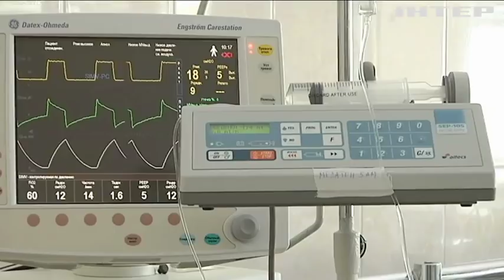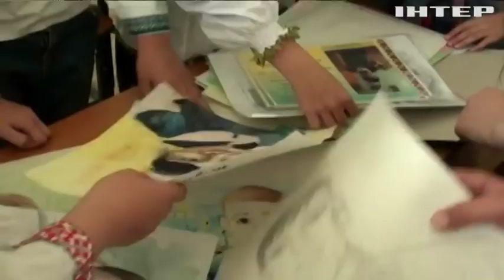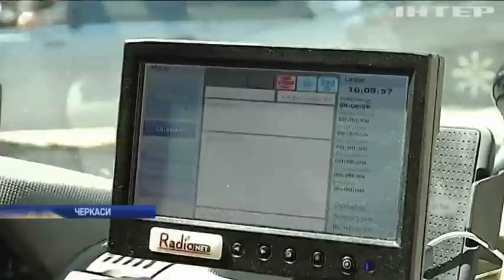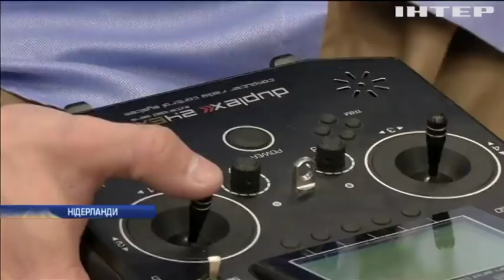Новости 12:00, выпуск за 1 июня 2018 года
Головні події на цю годину:
Монетизація як стимул. Дружність до дітей може стати вигідною для громад. Нова ініціатива уряду;
Дипломатія в дії. Дві Кореї відновили переговорний процес. Підготовка до сінгапурського саміту триває;
Металевий важіль. Нові мита на імпорт металу до США починають діяти. ЄС і сусіди критикують рішення.